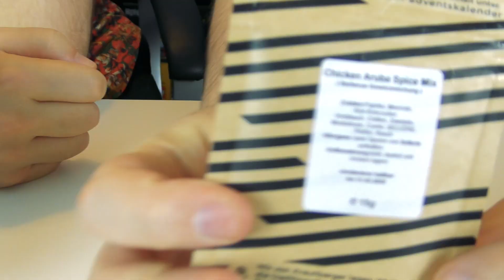Advent Calendars 2019 Day 10 | Ashens & Nerdcubed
In a perfect present tense

Through our wide, rose tinted lens

When the words have all been spent

Will we still have meant them?